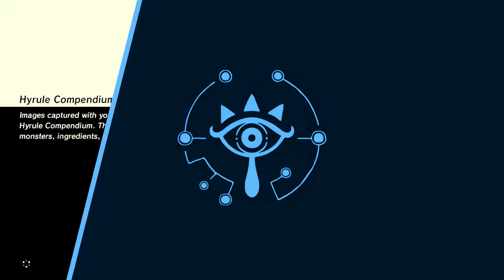The Legend of Zelda: Breath of the Wild [#17] - Divine Beast Vah Rudania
We begin the onslaught of Divine Beast Vah Rudania, making our way up Death Mountain. Will we be successful in conquering this divine beast and rescuing the spirit of the Goron Champion, Daruk?